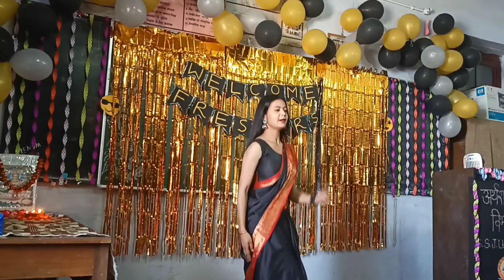Best Fresher's Party Ever🤩 M.A Economics | Party mein maza hi aa gya aaj 🤭 | SSJ UNIVERSITY ALMORA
Hey everyone!
l hope you all are good nd safe.
so this vlog is all about our Fresher Party.
hum sbhi juniors ne bahut enjoy kiya 🤩 bahut maza aya.
Best Fresher Party given by our amazing seniors💕